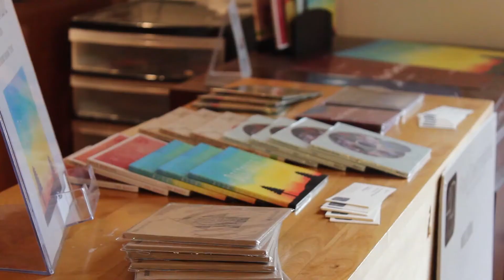Future Liam - “Sticky Notes” - January 9th, 2015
🎵 Song in this video is "Soldier (feat. Alex Balanko)" by Liam Sturgess, available to stream and purchase on Bandcamp